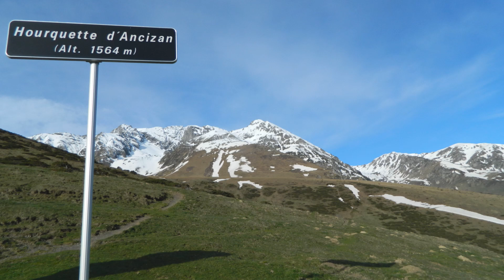Le pont d'Espagne et le lac de Gaube Hautes Pyrénées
Le Pont d'Espagne est un site naturel des pyrénées faisant partie intégrante du parc national des pyrénées. Situé au pied du Lac de Gaube, dans la commune de Cauterets, hautes pyrénées ; Midi-pyrénées. A une altitude de 1496 mètres, c'est un « grand site classé » des pyrénées. Cet aussi un goulot géographique à la jonction de 2 gaves et 3 vallées, ce qui en fait un endroit magique avec de nombreuses cascades dont la première est la cascade du Loutour. Le lac de Gaube, dont le départ pour la randonnée se trouve ici est quant à lui logé à une altitude de 1725 mètres. Vous avez le choix, de monter soit par la droite soit par la gauche ou même par le télésiège (quand il est en fonctionnement bien sur). Ensuite, libre à vous de redescendre par le côté de votre convenance. C'est un lac sublime qui est situé au pied du Vignemale (3298 m.) qui mérite l'effort d'une visite.